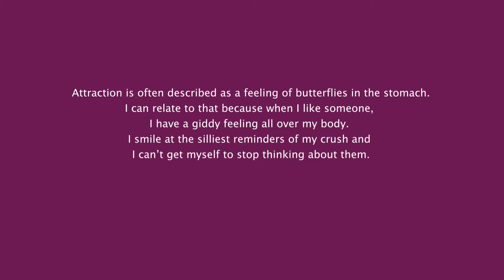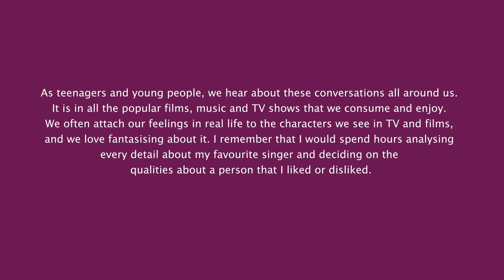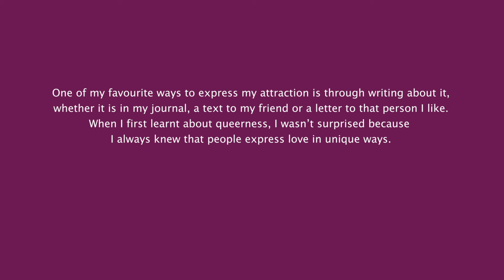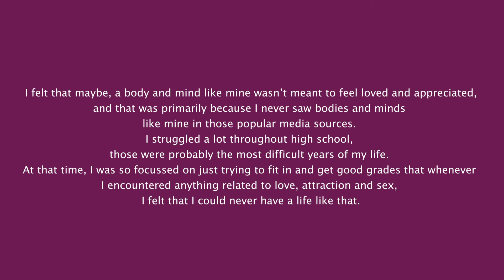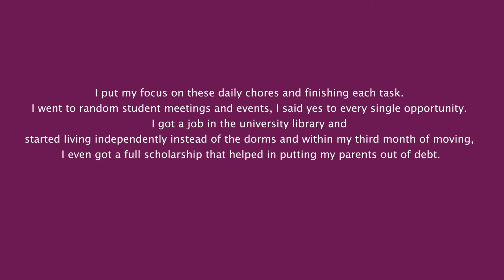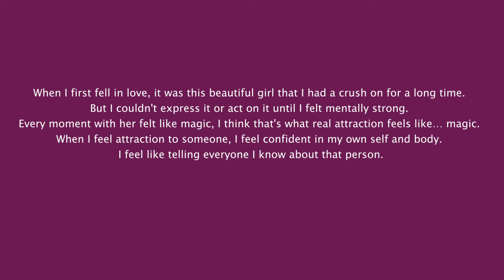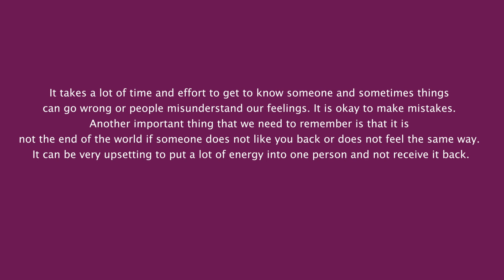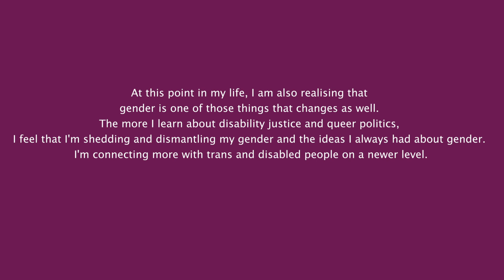Shivangi Agrawal: What Attraction Means to Me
What is attraction? Who can I be attracted to? What does it all mean? In this mini audio essay, Shivangi Agrawal, a queer and disability activist and artist, talks to us about what attraction feels like to them, and how exploring attraction helped them learn more about gender and sexuality.

Video description:
This video consists of an audio file and captions, which play out as white text against a plum background.

This video is part of the Pyaar Plus project by Point of View.
Use this form to sign up to receive Pyaar Plus's monthly toolkit